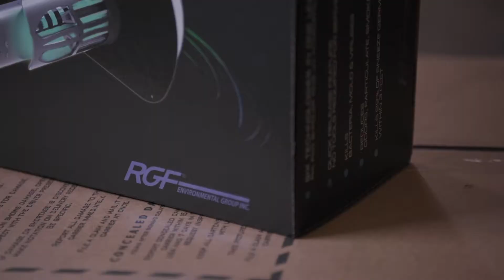Airco Service Air Filtration System | Air Purification | Airco Service OKC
Todays subject: Air Purification! Austin and Chase discuss the 3 main reasons why having clean air is important.
Let Airco help you protect your family from bacteria, viruses, and airborne contaminants!